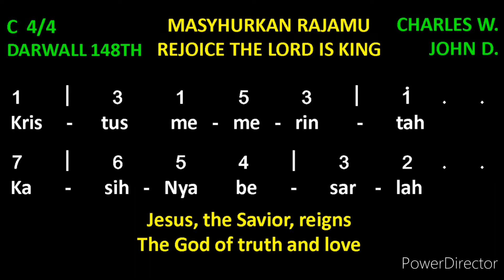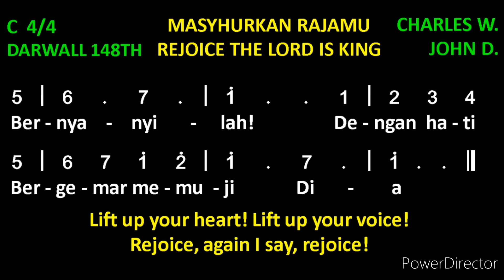Rejoice The Lord Is King | Hymn Song | Gospel Song With Lyrics | Masyhurkan Rajamu | Lagu Rohani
Let sing this hymn song, a gospel song with lyrics: Rejoyce The Lord is King. May God bless. Wiseman.

ABOUT THE AUTHOR:
Short Name: Charles Wesley
Full Name: Wesley, Charles, 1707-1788
Birth Year: 1707
Death Year: 1788

Charles Wesley, M.A. was the great hymn-writer of the Wesley family, perhaps, taking quantity and quality into consideration, the great hymn-writer of all ages. Charles Wesley was the youngest son and 18th child of Samuel and Susanna Wesley, and was born at Epworth Rectory, Dec. 18, 1707. In 1716 he went to Westminster School, being provided with a home and board by his elder brother Samuel, then usher at the school, until 1721, when he was elected King's Scholar, and as such received his board and education free. In 1726 Charles Wesley was elected to a Westminster studentship at Christ Church, Oxford, where he took his degree in 1729, and became a college tutor. In the early part of the same year his religious impressions were much deepened, and he became one of the first band of "Oxford Methodists."

LYRICS: REJOICE THE LORD IS KING

1. Rejoice, the Lord is King:
Your Lord and King adore!
Rejoice, give thanks and sing,
And triumph evermore.
Lift up your heart,
Lift up your voice!
Rejoice, again I say, rejoice!

2. Jesus, the Savior, reigns,
The God of truth and love;
When He has purged our stains,
He took his seat above;

3. His kingdom cannot fail,
He rules o'er earth and heav'n;
The keys of death and hell
Are to our Jesus giv'n:

4. Rejoice in glorious hope!
Our Lord and judge shall come
And take His servants up
To their eternal home: